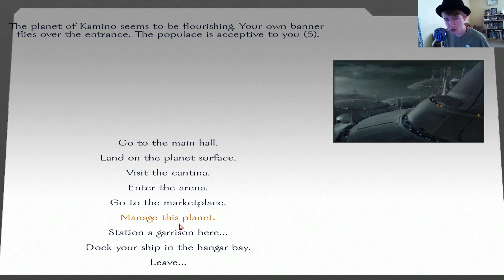Star Wars Conquest: Clone Campaign Part 45 Commander Pechnak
Welcome to my Star Wars Conquest Clone Campaign. This is a mod for mount and blade. We are going to rebuild the Republic! Will you be there when I DO! Join ME!!!